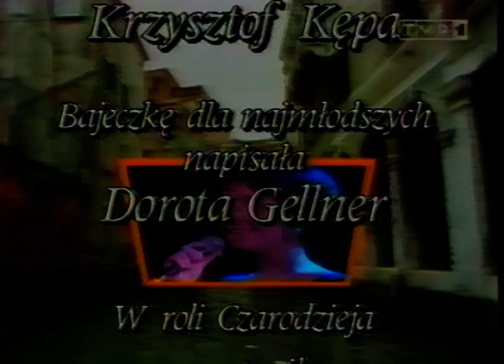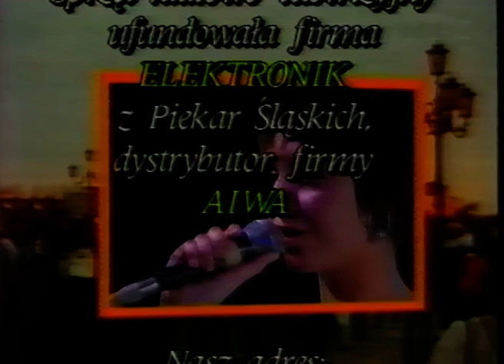TĘCZOWY MUSIC BOX 124 - BAJECZKA O CHATCE W KWIATKI i "GŁOSY BEZ GRANIC" z Wenecji - em. 14.5.1995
W programie "BAJECZKA O CHATCE W KWIATKI", teledysk zespołu ARFIK ze Szczecina "Czereśniowe kolczyki" oraz reportaż z Międzynarodowego Festiwalu Piosenki w Wenecji "GŁOSY BEZ GRANIC". Polskę reprezentowała Agnieszka KOWALCZYK, która wygrała ten festiwal. Śpiewała na nim dwie piosenki "NADZIEJA" i "A JA LUBIĘ JAZZ". W festiwalu wzieli udzial również: Ooan DELTCHEW z Bułgarii, Mirain ROBERTS z Walii, Alison ELLUL z Malty, Ruxandra PITULICE z Rumunii i Żenia KRIWOSZEJU z Rosji.